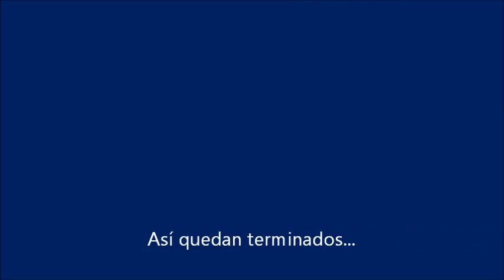La Espiral Áurea diseño de Mandala/ Paso 4/ Marita Burbridge Espel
Mandala realizadoben base a la Espiral Aurea